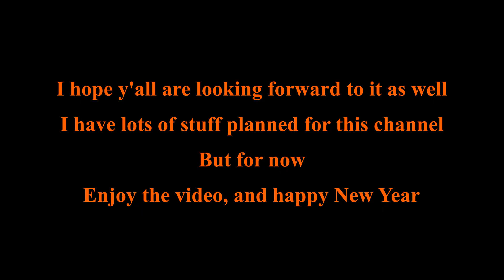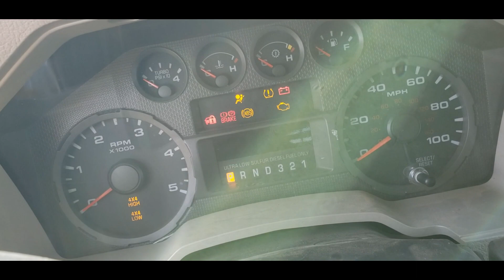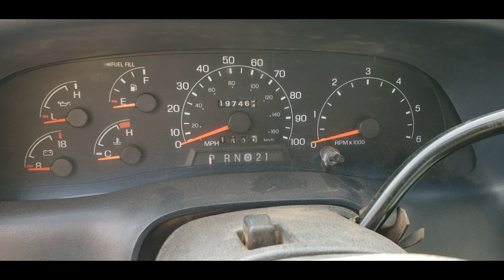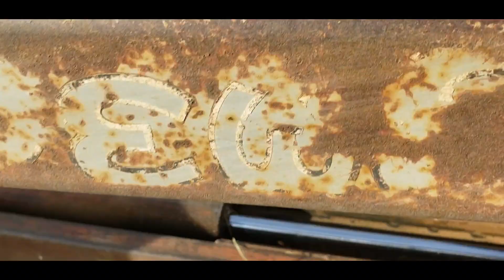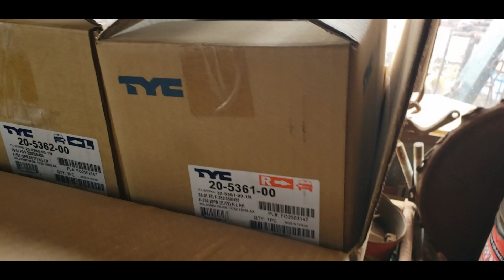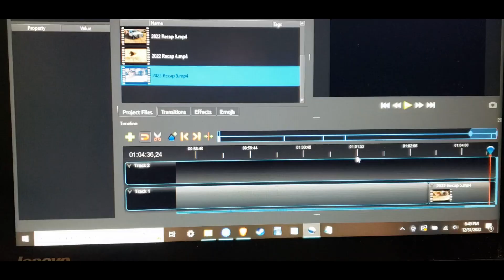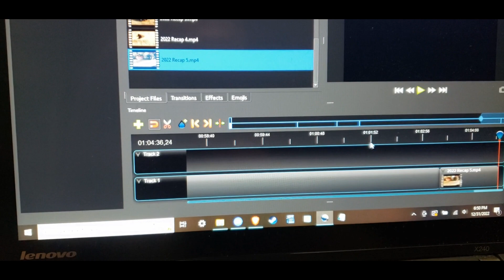Hastily Assembled 2022 Channel Recap & Monologue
Well I missed the 2022 deadline for uploading this. Oh well. I probably should've edited it faster and everything.